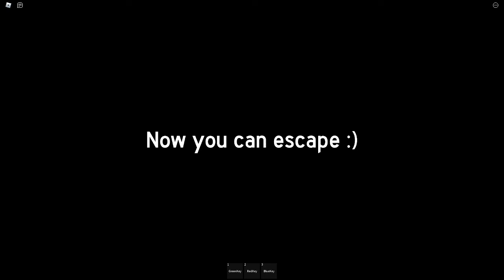Trying to escape Cheese Escape [Horror], but if I die I must buy Extra Life Game Pass (try 1)